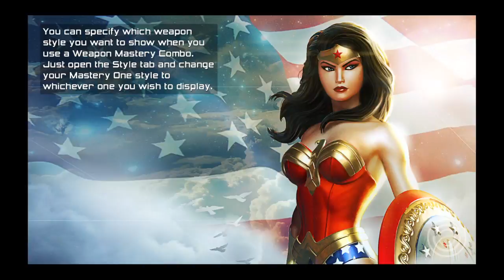DC Universe Online